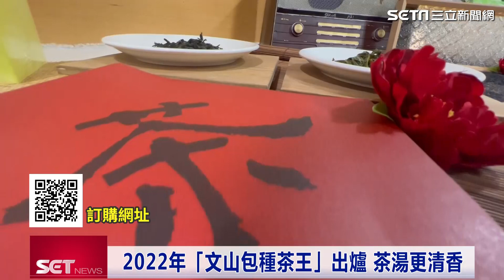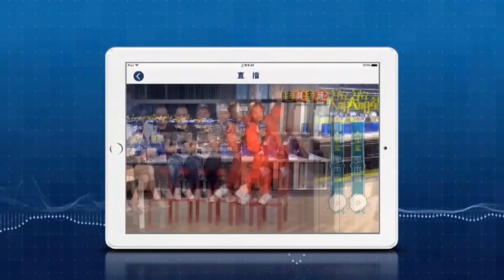2022年「文山包種茶王」出爐 茶湯更清香